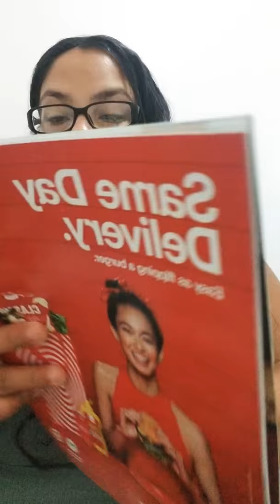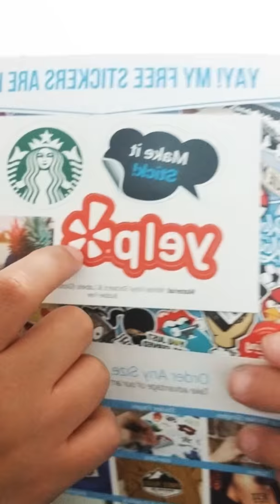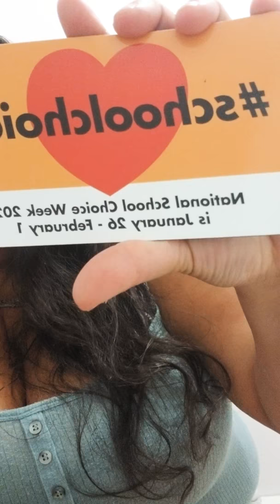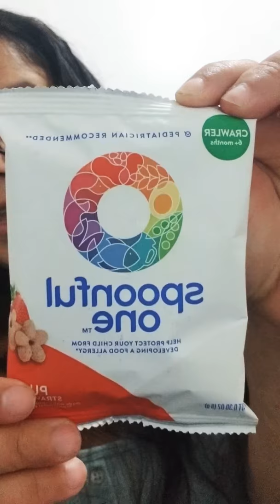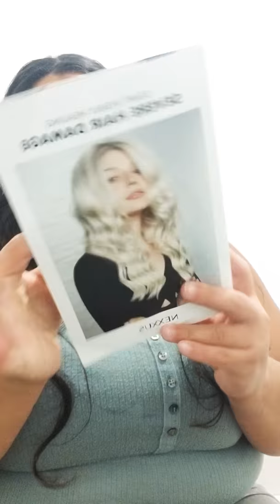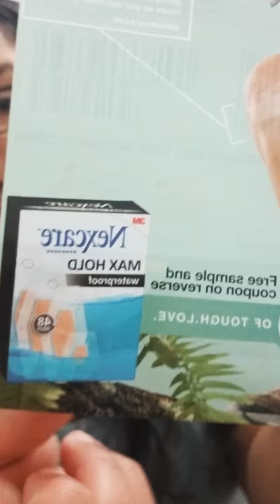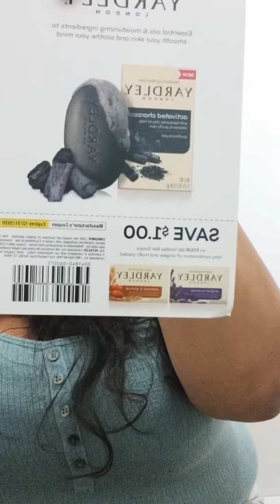July free sample by mail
Pinchme.com